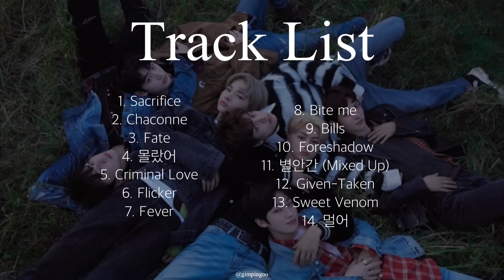𝓹𝓵𝓪𝔂𝓵𝓲𝓼𝓽 머글이 추천하는 치명적인 엔하이픈 플레이리스트 Enhypen Playlist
안녕하세요!
머글이 추천하는 치명적인 엔하이픈 플레이리스트를 들고 왔습니다.

엔하이픈 노래는 솔직히 다 너무 좋아서 고민했지만...! 그 중에서 제가 정말 좋아하고 좋아하는 노래들만 선정해서 플리에 넣어보았습니다 ㅎㅎ

혹시 엔하이픈 노래를 처음 접하시는 분들이라면, 꼭 전곡듣기를 해보세요...💕

Ｔｒａｃｋ 🎵
1. Sacrifice
2. Chaconne
3. Fate
4. 몰랐어
5. Criminal Love
6. Flicker
7. Fever
8. Bite me
9. Bills
10. Foreshadow
11. 별안간 (Mixed up)
12. Given-Taken
13. Sweet Venom
14. 멀어